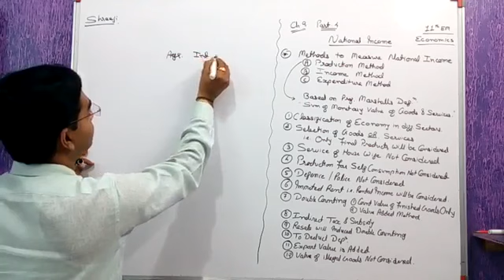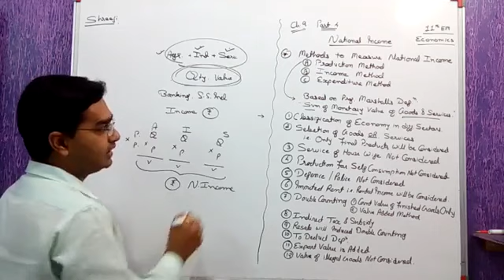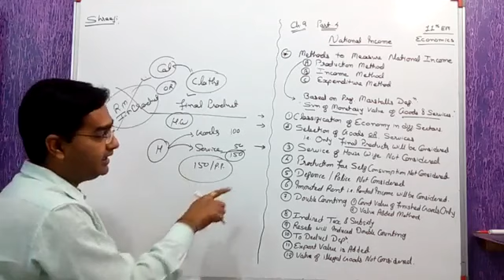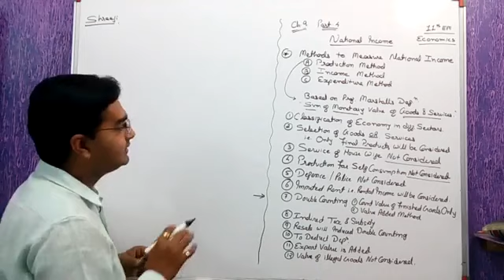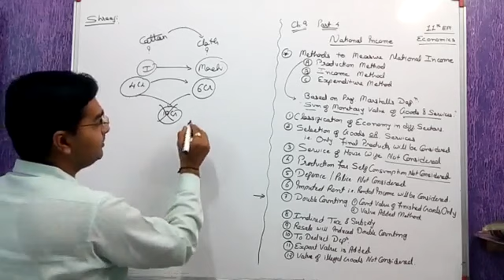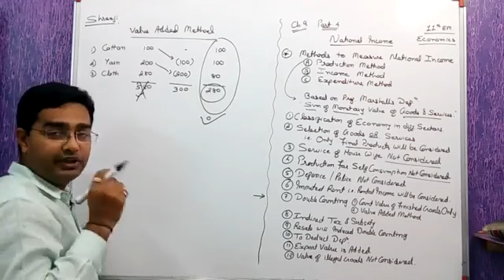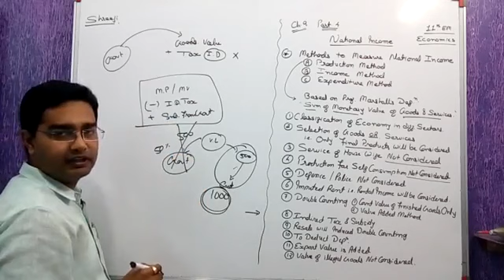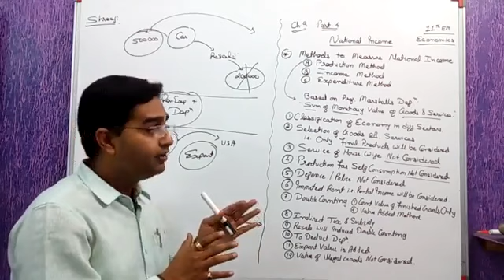11Th ECONOMICS NATIONAL INCOME PART 4